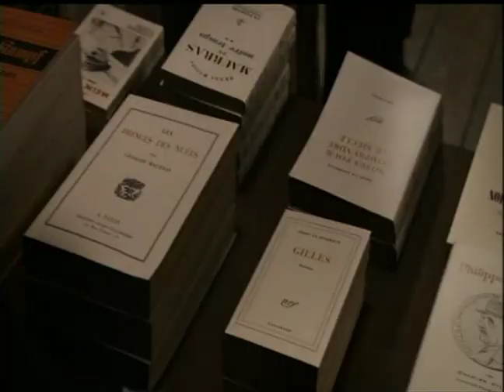Army of Crime - Bookstore Bomb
This is a clip from Army of Crime, a new film distributed by Lorber Films.  To learn more about the film and to purchase on DVD, please